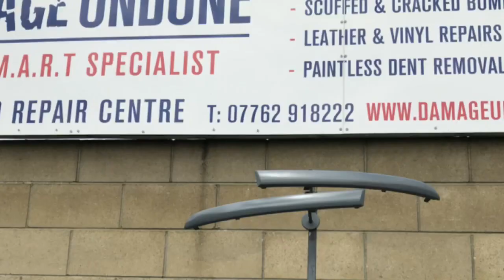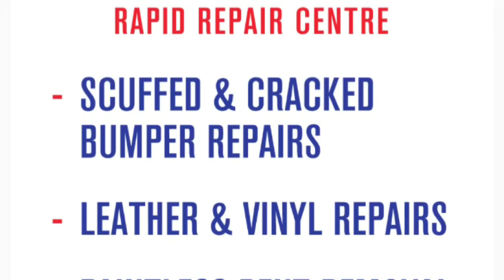SMART REPAIR BY DAMAGE UNDONE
compilation of just a few of my smart repair